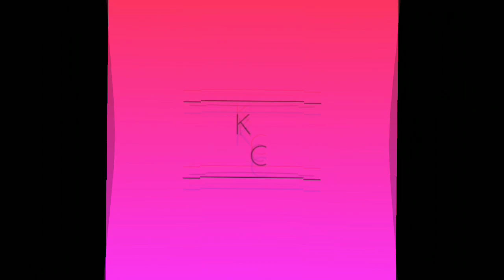Maruthi V1 For Bus simulator Indonesia.Kerala Bus mods. TEAM KBS.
Team KBS bus body and Skins.
***Thanks To Jikku Joseph and All Team KBS Members***
Credits: Bussid Indonesia,Jikku,Afsal...Tc_Team KBS